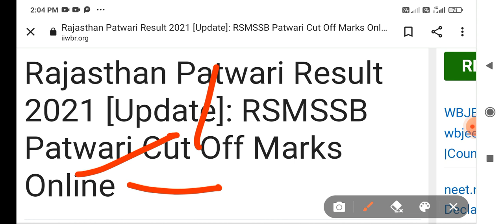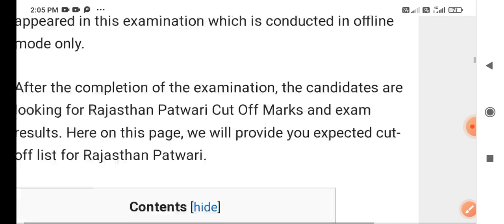Rajasthan patwari exam result/patwar answerkey 2021/patwari cut off 2021/Rajsthan patwari today news